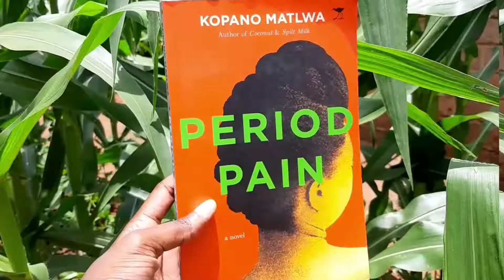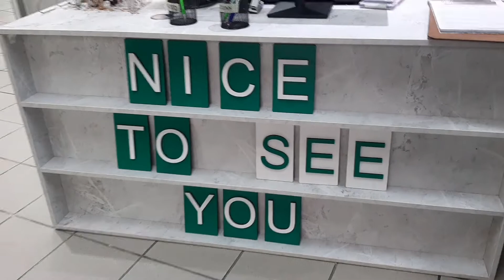OPTOMETRIST APPOINTMENT|EARLY CHRISTMAS GIFT | VLOGMASDAY8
VLOGMAS 2021☺ 🎄

Dumelang guys☺ look who has joined In the fun of vlogmas this year??? aaaaah I'm ecstatic!

My Day 8: I went to the optometrist to get new glasses. I wanted to get myself a meaningful Christmas gift. one that I actually need, not just waste money. So I'm getting myself new glasses.

GET SOCIAL WITH ME: Instagram- @audreychabalala

Intro Music The Soil ft Proverb